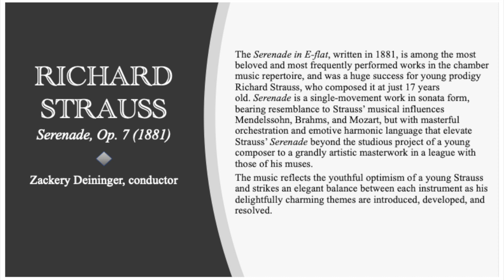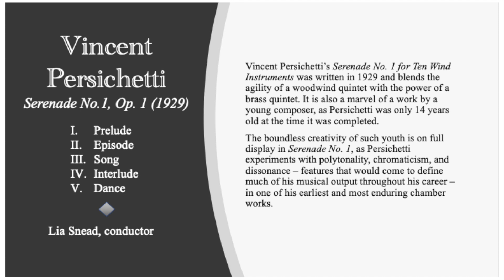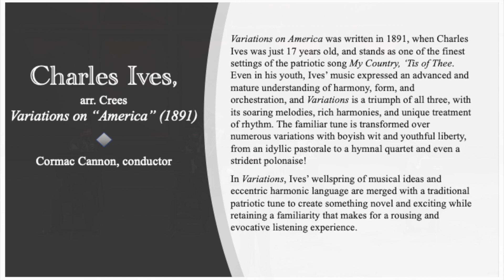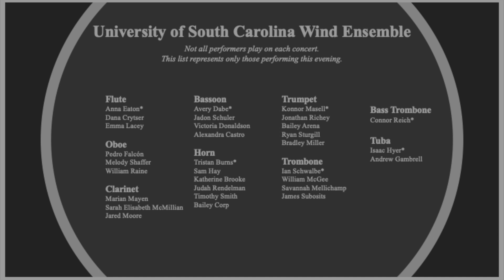210228 USCWE Minor Anecdotes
The UofSC Wind Ensemble presents “Minor Anecdotes,” a concert of chamber works composed by teenage composers. Recorded in the Koger Center for the Arts on Sunday, February 28, 2021.